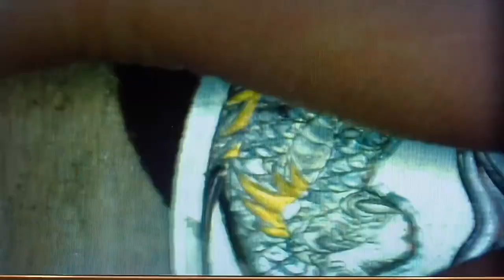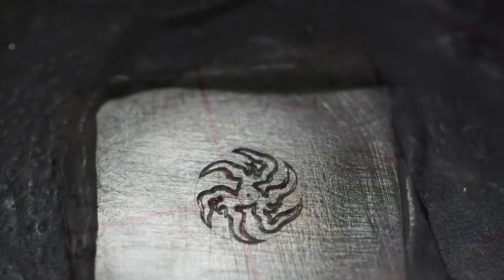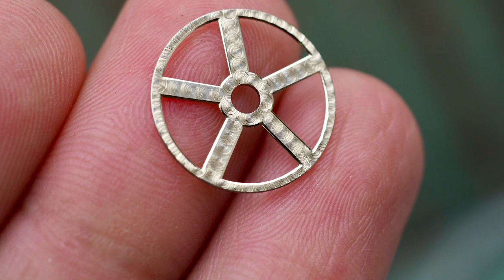Legendary Dragon 2024 - Long Thần 2024 - chienli - Đồng hồ chế tác thủ công.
Long thần 2024 - Legendary Dragon 2024.

Rồng thần vật linh thiêng có sức mạnh tối thượng trong 12 con giáp mang điềm lành là biểu tượng của Hoàng Đế, người quân tử . Mình rồng dài, thân có nhiều vảy, đầu có sừng như sừng hươu, chân có móng vuốt, có thể lên trời xuống biển, thở ra nguyên khí của đất trời.
  Trong phong thủy, phù điêu Rồng là những vật phong thủy mang lại hiệu ứng mạnh mẽ nhất, mang cát khí đem lại sự may mắn về công danh, tài lộc. Ngoài ra còn được dùng để trấn yểm nhằm tìm đến sự an ổn trong cuộc sống, tránh điều tiếng thị phi rất phù hợp với người làm kinh doanh, hành chính hoạt động chính trị .
   Rồng được xem là biểu tượng may mắn mạnh nhất trong phong thủy biểu tượng của Trung Quốc – là một trong tứ linh là biểu tượng chính trong phong thủy . Tượng trưng cho sự bắt đầu tươi mới .
   Theo truyền thuyết xa xưa thì rồng vốn là một loài vật linh thiêng tượng trưng cho sự tốt lành. Hình ảnh con rồng thường biểu tượng cho những bậc quân tử, đế vương nên các vị vua thường mặc long bào có nghĩa là áo thêu hình con rồng và trên ngai vàng, cung điện của vua cũng trạm khắc hình ảnh rồng.
   Đặc biệt, rồng có khả năng dùng hơi thở của mình để thổi ra nguyên khí đất trời và chính nguyên khí này được coi là nền tảng của thuật phong thủy học. Bởi tất cả những hình ảnh của núi sông, nhà cửa, đường xá, thung lũng,..đều được liên tưởng và cho rằng liên quan tới tất cả các bộ phận trên cơ thể của rồng như đầu, thân, đuôi, móng vuốt, ngọc rồng nên người ta cho rằng chúng ảnh hưởng tới môi trường phong thủy.
Rồng có ý nghĩa biểu trưng cho năng lượng của trời đất, có sức mạnh tạo ra tiết khí, ánh sáng, gió mưa, đất đai, ánh sáng,.. và được coi là vật phẩm phong thủy có ý nghĩa quan trọng.
   Theo phong thủy, rồng là hình ảnh tượng trưng cho sự thịnh vượng, may mắn đồng thời có tác dụng trừ tà, hóa giải khí xấu nên người ta thường thích sử dụng hình tượng rồng để trưng bày với mong muốn tăng thêm phần may mắn.

   Dự án được kết hợp nhiều kỹ thuật thủ công , và kết hợp đa vật liệu:
   Mặt số titanium , chạm khắc theo phong cách phù điêu kết hợp khảm vàng 24k , bạc 925. Đặc biệt những chi tiết được lên màu sắc rực rỡ , sắc nét , là màu sắc của lớp ô xít titanium rất đặc biệt , bền và đẹp.
   Chiếc kim giây được tạo hình xoáy lửa rất tỉ mỉ tinh tế , cùng với kim giờ và phút được nung ra màu nâu tím lạ mắt .
   Khung máy được cưa khoét , chạm khắc những nhát cắt lấp lánh , cùng với những chi tiết bánh răng , ổ cót … cũng được trang trí tỉ mỉ . Hoàn thiện khung máy được mạ rohdium mang lại màu sắc sáng trắng lấp lánh . Những chiếc ốc cũng được đánh bóng và nung xanh .

Tất cả đã tạo nên một chiếc đồng hồ phong cách ấn tượng và mang những ý nghĩa tinh thần sâu sắc .

Xin mời các bạn thưởng thức!